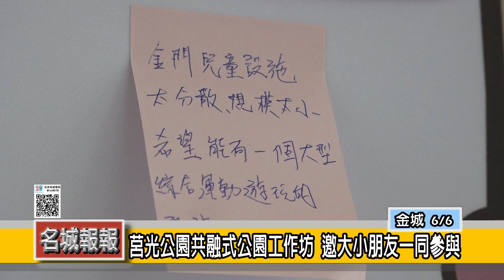名城報報-莒光公園共融式公園工作坊 邀大小朋友一同參與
因縣議會打算在金城莒光公園蓋議政大樓引起軒然大波，最後在民眾反對聲浪下而取消，而在莒光公園規畫共融式公園的計畫也即將展開，日前養公所辦理「童言無際共融式遊戲場工作坊」，邀請地區大小朋友一同參加，希望透過工作坊的舉辦，讓共融式公園可以更符合鄉親的需求。

養公所以工作坊的型式辦理，透過與民眾的互動及建議，了解符合民眾所需求的共融式公園。參與的民眾表示，共融式公園可以讓年長者、大小朋友及身障者都能參與同樂，而地區多數遊樂設施都是罐頭遊戲，盼望可以有多一些新構思，可以來符合民眾的需求。

養工所這場「共融式遊戲場工作坊」，在金城莒光公園旁迴廊舉行，現場吸引不少關切共融式公園的民眾報名參加，此外，工務處、社會處、議員董森堡、金城鎮民代表等人也到場參與，共同關心這項工程。

主辦單位養公所表示，目前共融式遊戲場一案已經發包，設計階段約兩至三個月左右，設計前會辦理兩場工作坊，之後就會邀請相關專家學者針對設計內容檢討審視，確定無誤後預計希望能在八月份開始施工，目標朝向年底完成建置，讓大家有一個中大型場域可以使用。

莒光公園是金城城區僅存的綠地遊憩空間，假日也有很多家長來玩，透過開放式工作坊的舉辦，讓民眾一起討論，透過集思廣益可以更符合大眾需求。